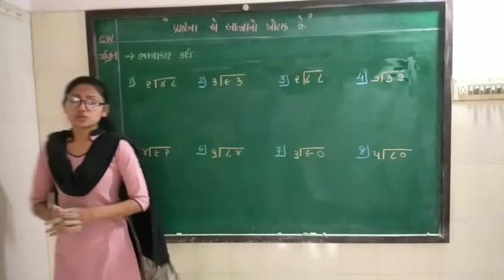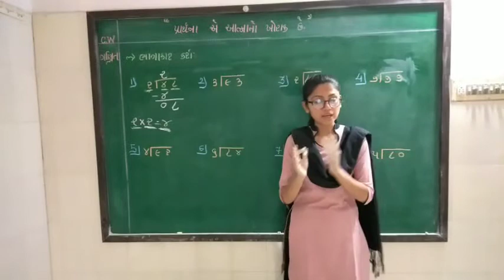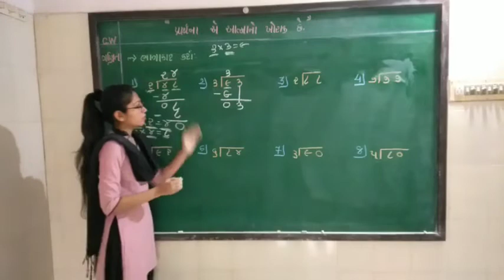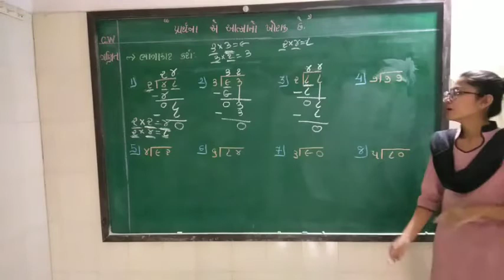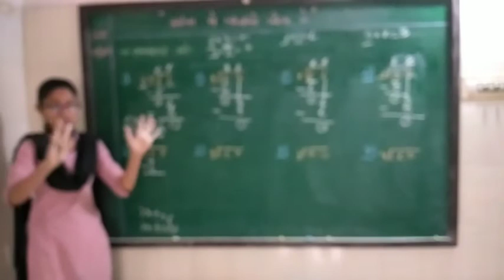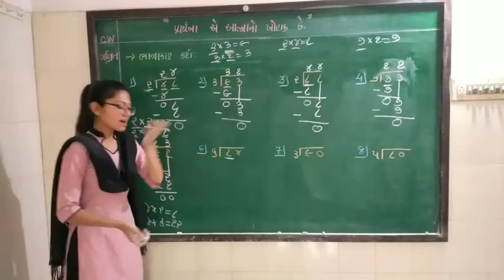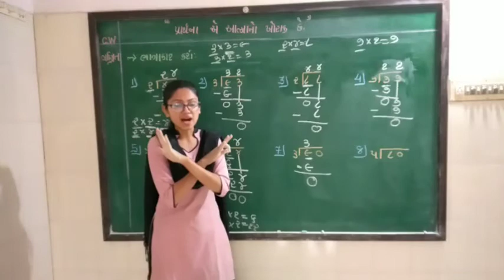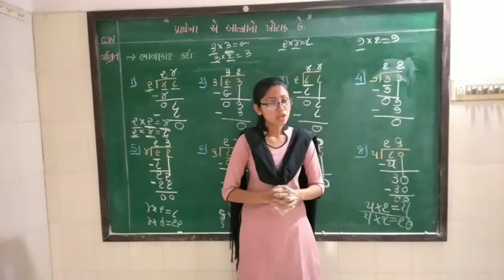std 3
Maths